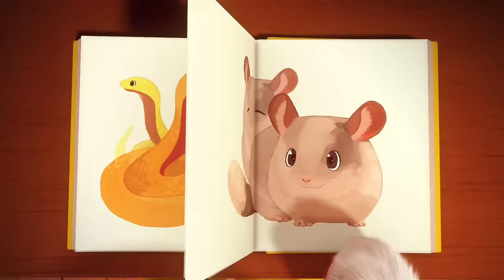Learn at Home Compilation Vol. 2 l Nursery Rhymes & Kids Songs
Let’s learn about all kinds of your favorite animals while at home or wherever you might be! Just turn on this Badanamu playlist and enjoy meeting adorable new friends~!

Tracks Included:
1. All Kinds of Animals 00:09
2. Zoo Party 03:18
3. Consonant Bear 05:12
4. This Little Piggy 08:00
5. Cute Little Puppies 09:36
6. Little Tiny Ducks 11:20
7. Party on the Ocean Floor 13:42
8. A Little Clownfish - Prefix Song 16:02
9. Three Little Kittens 18:17
10. Six Little Ducks 20:36
11. Sammy the Swan - Consonant Blend Song 22:03
12. Five Little Monkeys 23:54
13. Bananas 26:13
14. Mary Had a Little Lamb 28:21
15. Little Bo Peep 30:59
16. Little Butterfly 32:59
17. Insect Song 35:19
18. Fly Like a Butterfly 37:36
19. Animals in Camouflage 40:34
20. Get the Pet Wet 43:03
21. Jess and Curly Had a Farm 45:25
22. Hoot Hootie Hoo 47:21
23. If It Looks Like a Duck 49:52
24. Itsy Bitsy Spider 52:36
25. Taking Benny Home 54:40
26. Fat Cat Mat 57:12